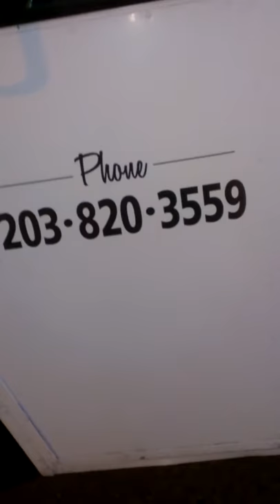Tarvis Simms food truck. Finest in Norwalk Connect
Tarvis Simms and his wife Maria Simms bringing you the finest food from your favorite breakfast, lunch, dinner and yes soul food. Cant go wrong. 99 south main street across from the neon center.